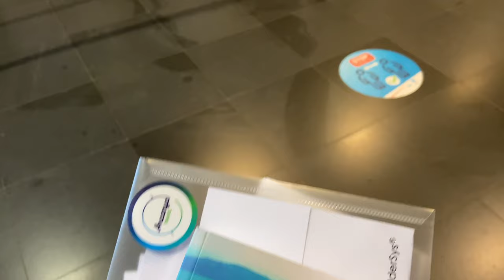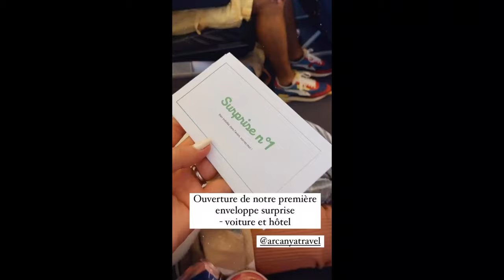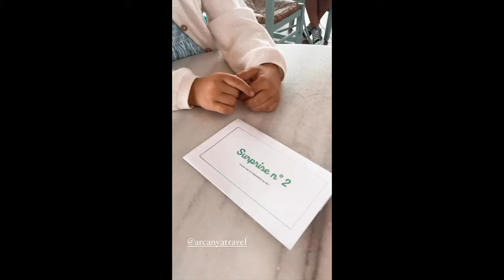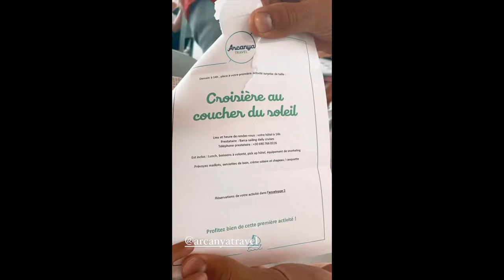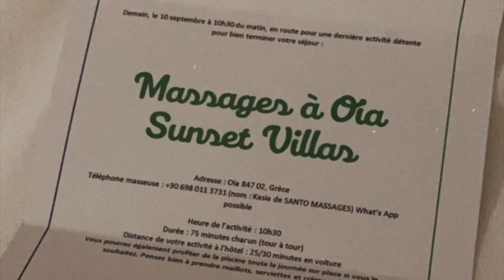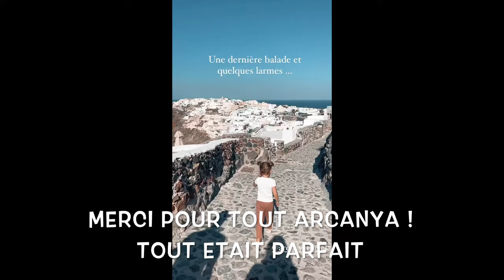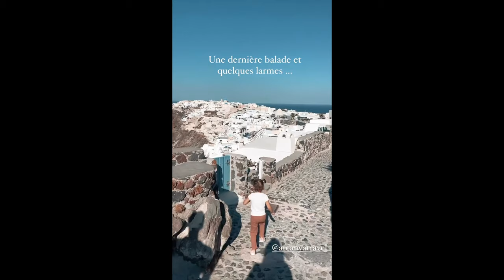SANTORIN, VOYAGE MYSTÈRE ...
Arcanya Travel

Melissa